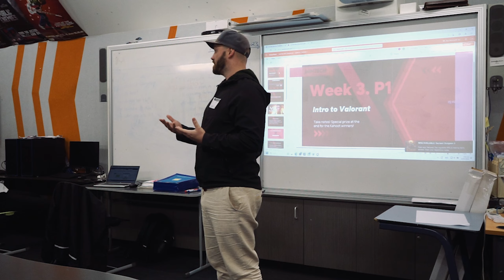Jaintech Gaming | Kōkiri 2023 Cohort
A company that provides grassroots esports programmes and tournaments for school students, creating pathways into the lucrative gaming industry and other tech enabled careers.